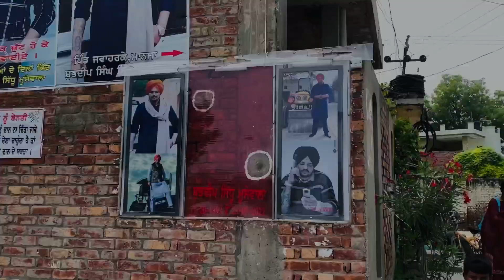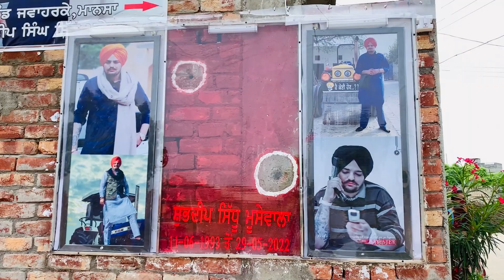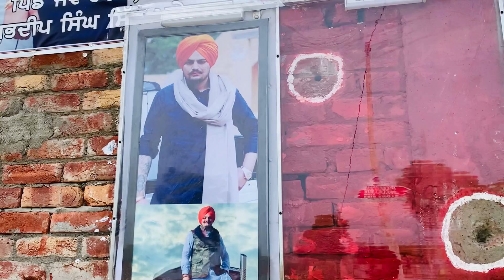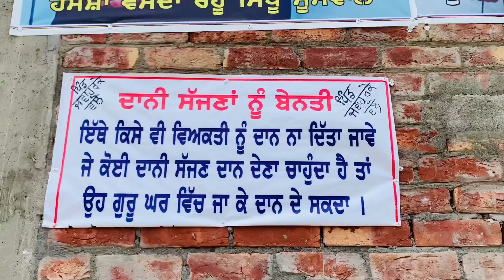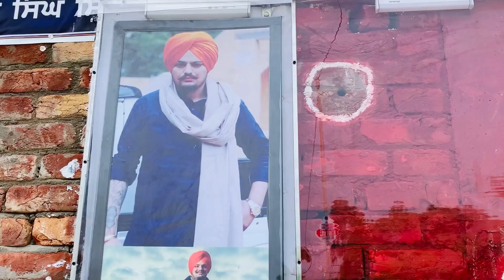Sidhu moose wala death place | Goli ke nishan😧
hello Dosto i hope apko yeh video pasand aya hoga agr apko video  pasand aya to yr please video ko like kare
friends if you people like our vlog

so that you can always be with us. if you people have more good video .

then till in the coment section and we will bring the vlog of content from you .

we get the entartainment done

Fb ... epicsunny